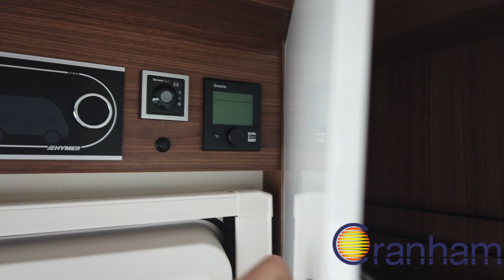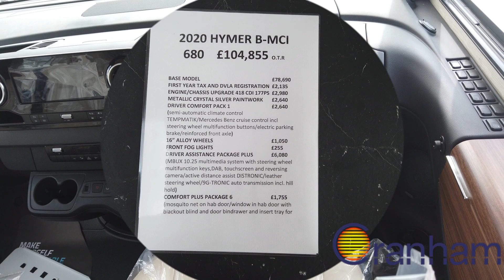Hymer B-MC I 680 Luxury Motorhome | Cranham Leisuresales Ltd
The HYMER B-Class ModernComfort is the perfect outcome from the successful partnership between Mercedes-Benz and HYMER

About -

This vehicle is available to view at our Upminster Branch.
We have different specification options available,
For example gearbox options, upholstery options and optional extras.

About Cranham

We offer a friendly and professional service in the buying and selling of new as well as used caravans and motorhomes.

Our used caravans and motorhomes all undergo a full interior and exterior valet as part of their preparation for sale. All are given a thorough inspection by our trained engineers prior to delivery to ensure the utmost safety and customer confidence. Where necessary, our motorhomes are also independently MOT tested to today’s rigorous standards. Our workshop technicians are among the highest qualified in the industry.

Our motorhome line-up includes new motorhomes from Autotrail, Bailey, Burstner, Hymer, Rollerteam and Tribute. Big, small, low budget and luxury are all there to choose from.

Visit our Hatfield Peverel site where we have an extensive leisure shop consisting of caravan and motor home accessories, camping and marine equipment.